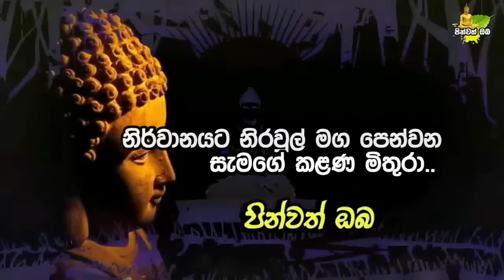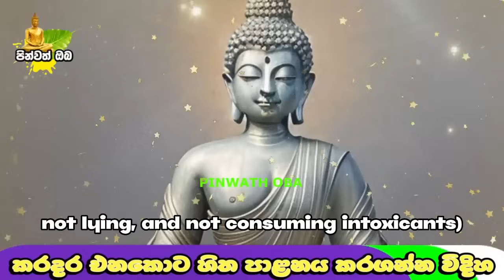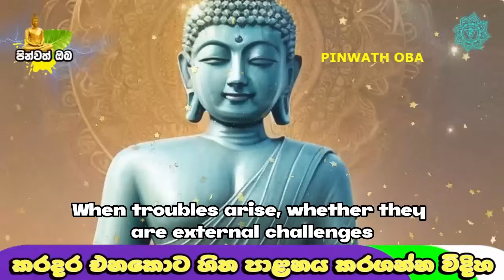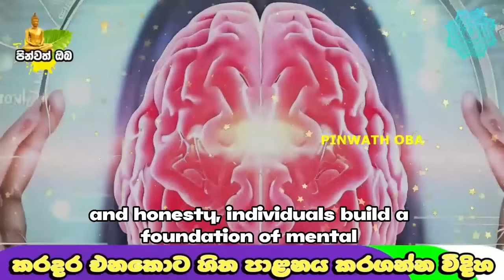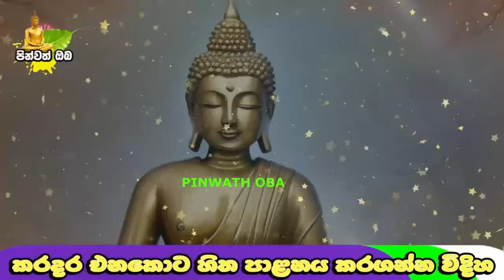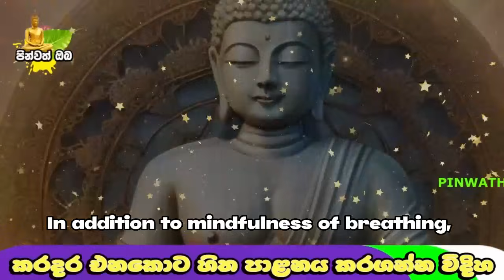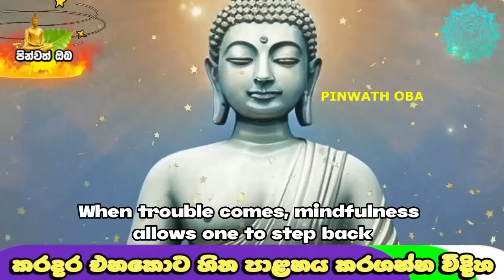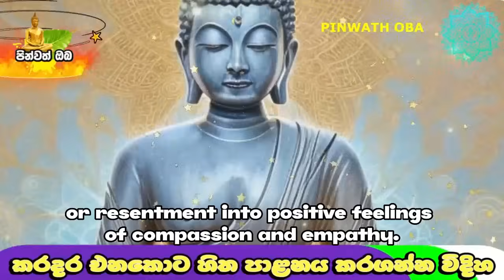දරා ගන්න අමාරු ප්‍රශ්ණයකදී හිත හදාගන්න හැටි දැනගන්න​ | Galigamuwe Gnanadeepa Thero | Bana |Budu Bana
මේ දේශණාවෙන් ඔබට කියා දෙන්නේ දරා ගන්න අමාරු ප්‍රශ්ණ වලදී ශකිතිමත්ව නැගී සිටින ආකාරය ගැනයි.. එදිනදා හිත පාළනය කරගන්න බැරුව දුක් විදින ඔබට මේ දේශණාව හරි වටිනවා..